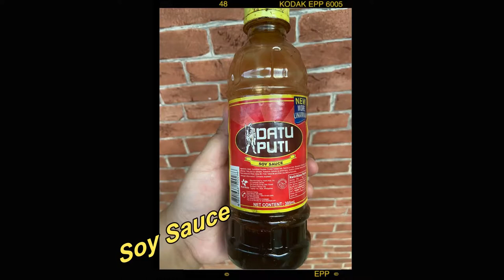FKwek Kwek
Funny Food Kwek Kwek